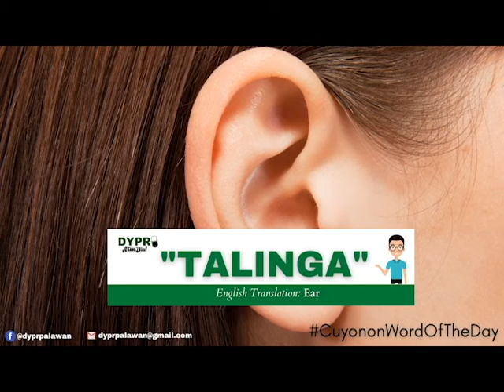"Talinga" Cuyonon word of the day